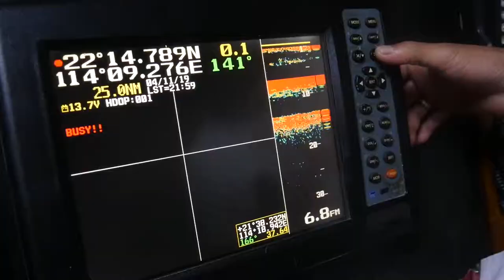Floating Bride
Meilan has been living on a fishing boat for more than 20 years since she married a Hong Kong fisherman.She calls herself floating bride and nowadays she is the only floating bride in Hong Kong.